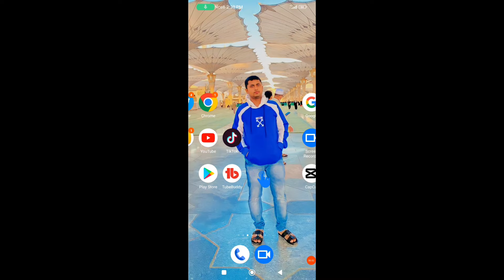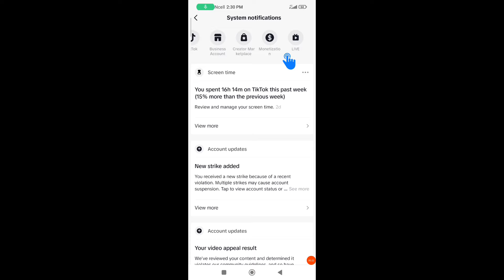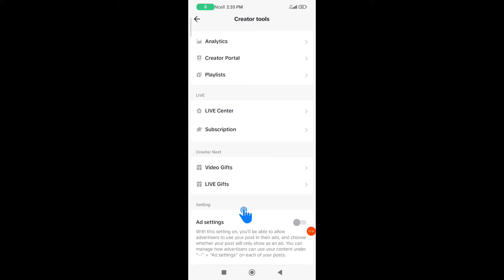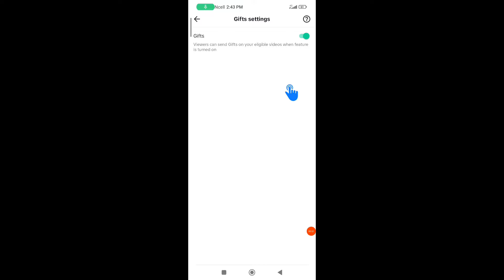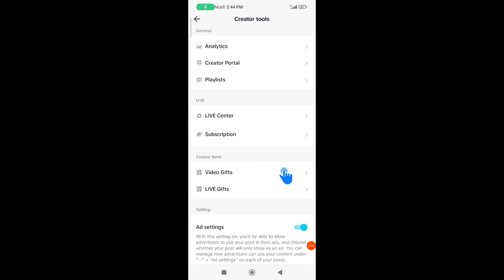TikTok Monetization 2023 | How to earn money from TikTok | Tiktok monetization requirements